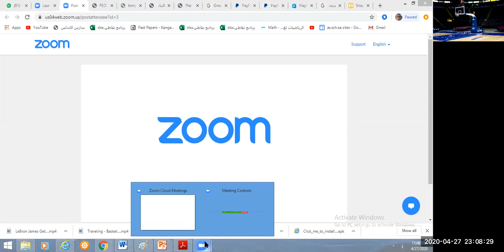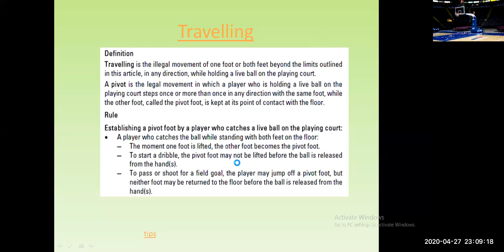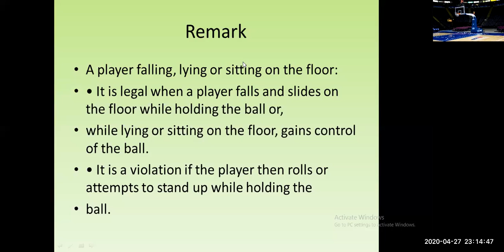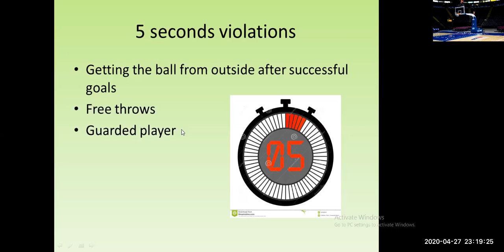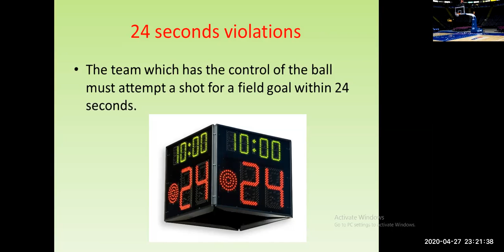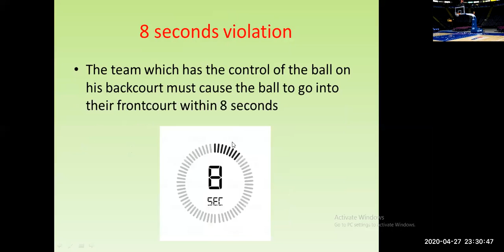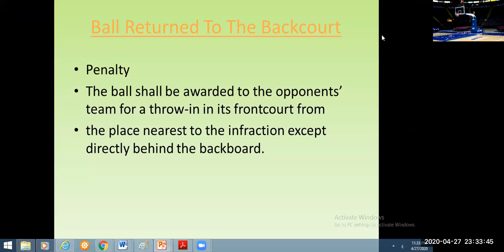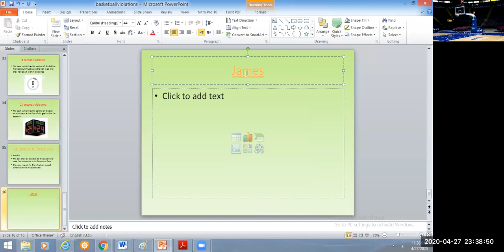Official Basketball Rules - قوانين كرة السلة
الجزء الثاني - المخالفات في كرة السلة